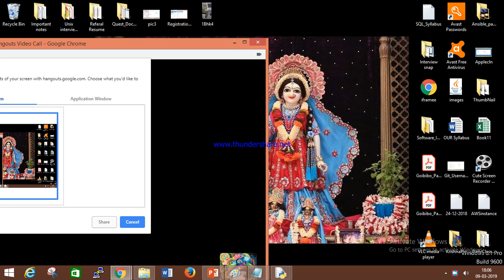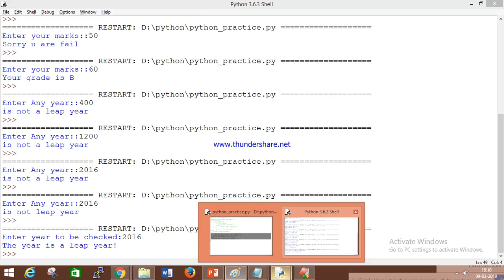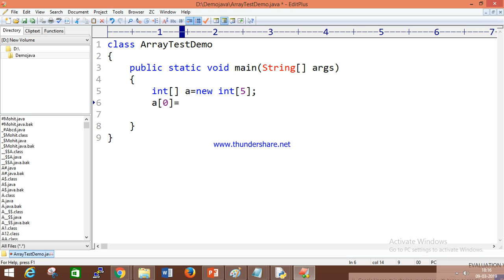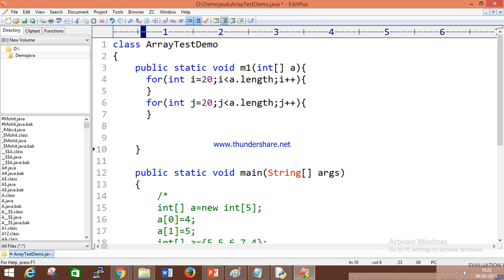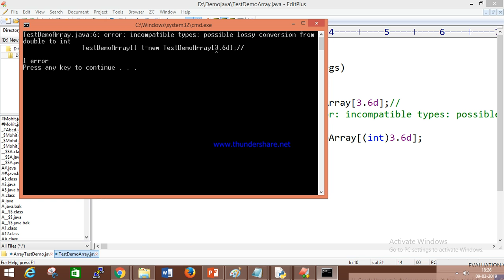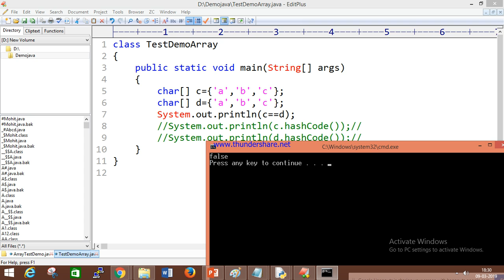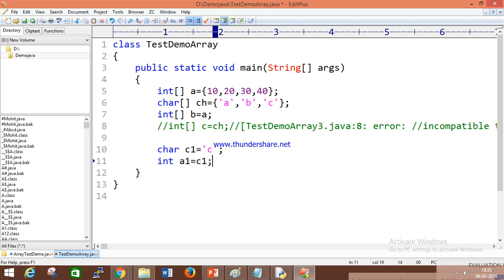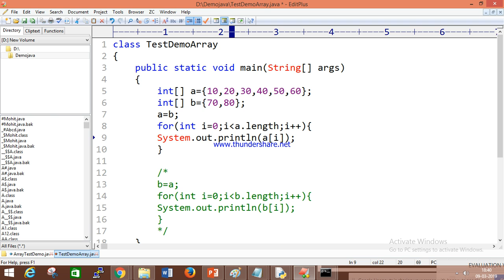What is 2D Array|Real Time Project_Online_Class_Part-9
What is 2D Array|Real Time Project_Online_Class